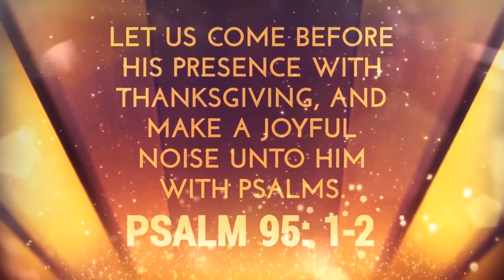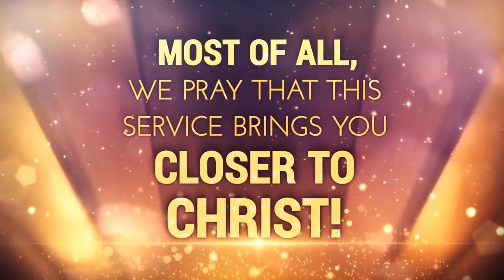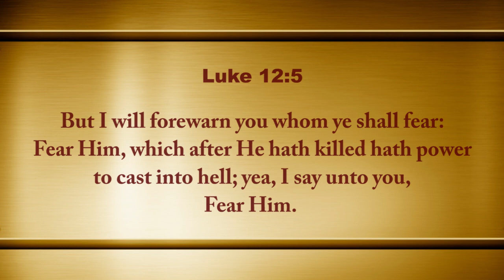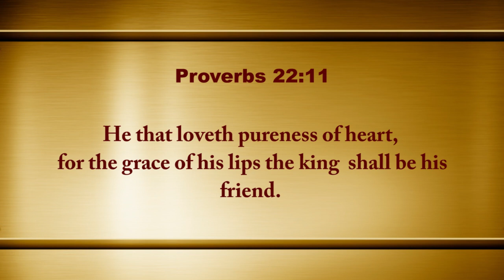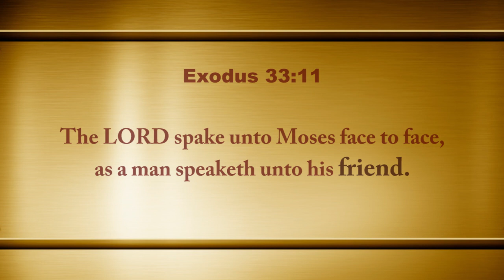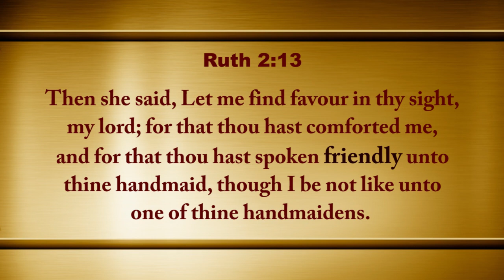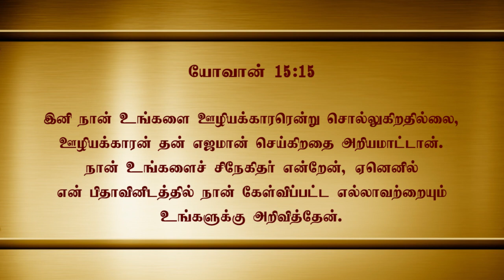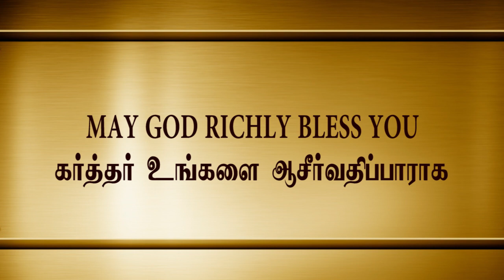Sunday Bilingual Worship Service - 21st June 2020 @ 8.00 a.m.